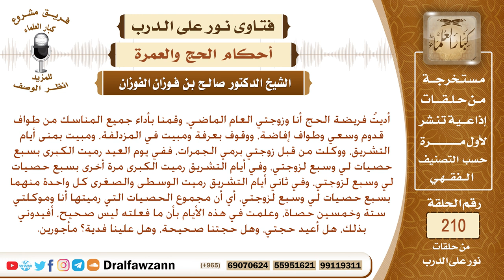حكم من ترك رمي الجمرة الصغرى ، وما حكم توكيل الزوجة لزوجها برمي الجمرات – الشيخ صالح الفوزان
نص السؤال: أديتُ فريضة الحج أنا وزوجتي العام الماضي، وقمنا بأداء جميع المناسك من طواف قدوم وسعي وطواف إفاضة، ووقوف بعرفة ومبيت في المزدلفة، ومبيت بمنى أيام التشريق، ووكلت من قبل زوجتي برمي الجمرات، ففي يوم العيد رميت الكبرى بسبع حصيات لي وسبع لزوجتي، وفي أيام التشريق رميت الكبرى مرة أخرى بسبع حصيات لي وسبع لزوجتي، وفي ثاني أيام التشريق رميت الوسطى والصغرى كل واحدة منهما بسبع حصيات لي وسبع لزوجتي، أي أن مجموع الحصيات التي رميتها أنا وموكلتي ستة وخمسين حصاة، وعلمت في هذه الأيام بأن ما فعلته ليس صحيح، أفيدوني بذلك، هل أعيد حجتي، وهل حجتنا صحيحة، وهل علينا فدية؟ مأجورين.
السيرة الذاتية :
للاشتراك في قناة الشيخ صالح الفوزان

رئيس الفريق
لمشروع كبار العلماء